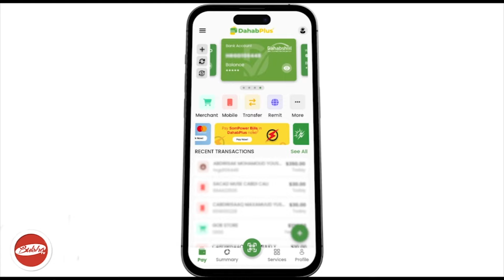Taliyaha Ciidanka Booliska Jano-gale oo Fariin Muhiima la wadaagay Ciidamada iyo Bulshada Somaliland